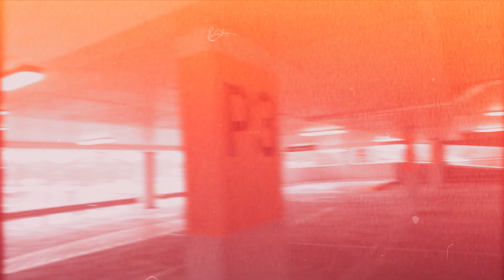T-Wreckz - Someone Else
Mixed & Mastered by T-Wreckz
Beat by Yooshi Palace
Filmed & Edited by Maxel Media
Lighting by T-Wreckz
Directed by Maxel Media & T-Wreckz